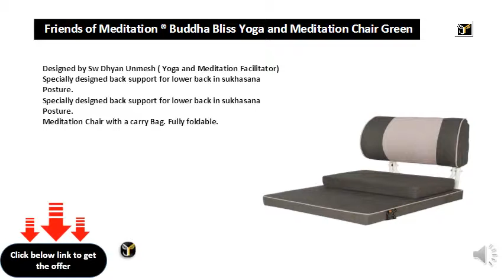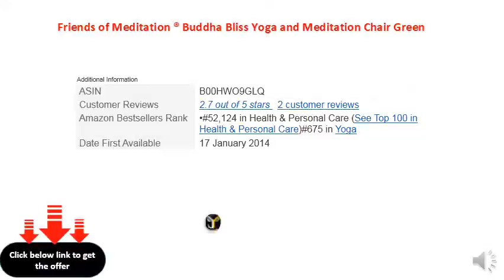Friends of Meditation ® Buddha Bliss Yoga and Meditation Chair Green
Designed by Sw Dhyan Unmesh ( Yoga and Meditation Facilitator)
Specially designed back support for lower back in sukhasana Posture.
Meditation Chair with a carry Bag. Fully foldable.
Seat Size : 20 x 18 Inch x 3 inch with 7 years warranty